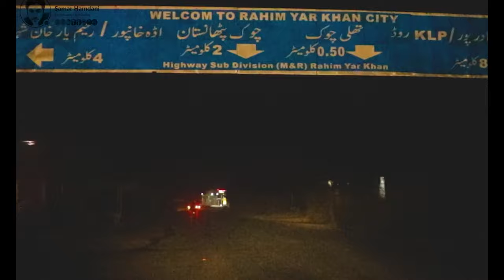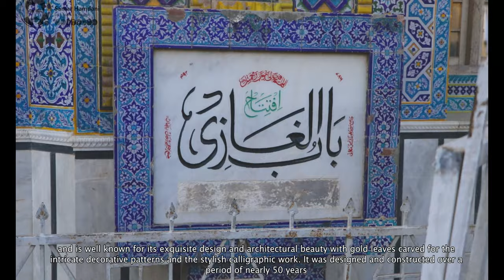ISLAMIC MOSQUES WONDERFUL ARCHITECTURE | WORLD HIDDEN GEMS | INTERESTING TRAVEL PLACES(with ENG sub)